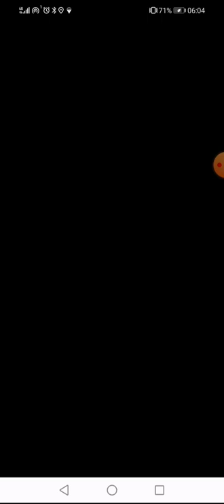# 811 Pokemon Go Team Go Rocket Grunt Battle Saving Shadow AR